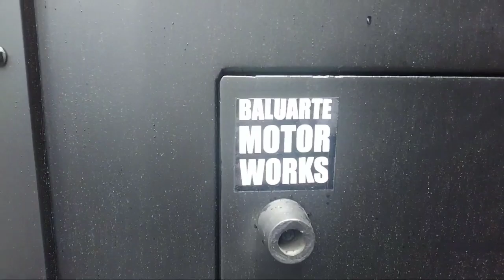BMW Armored Car ni Chavit Singson ang Pinaka mahal na sasakyan nasa BBM Mandaluyong Headquarters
Armored Car ni Chavit Singson ang Pinaka mahal na sasakyan nasa BBM Mandaluyong Headquarters

Your Donation will be a huge help in supporting, enhancing and more videos to come on our Youtube Channel
Gcash No.: 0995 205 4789
Bitcoin: 3QHiqJXQdzmqKSZKzvkF788xb6XWK8T2ea
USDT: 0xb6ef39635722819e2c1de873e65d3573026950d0